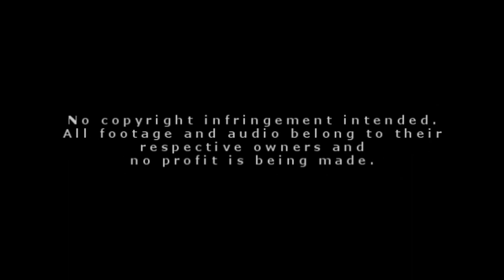The Last Dragonlord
Warning: Song contains one possibly offensive line and lots of audio is used. Headphones are preferred. :)

The original idea for this video is quite different than the story that I eventually ended up with. It's amazing to me how much ideas can morph into something that's pretty much almost the opposite of what it was originally intended to be. It's what I find to be the most frustrating about editing, and also what I love the most about it at times.

Hopefully you have a long attention span. I swear I didn't mean for this story to keep going for so long. :)

This video was inspired by other Daenerys/Arthur videos by prideandprejudice05 and Sparralex. Both ladies created beautiful stories, and I've been wanting to make my own for some time now.